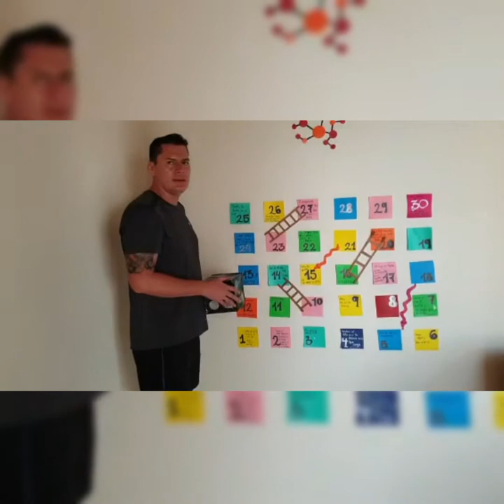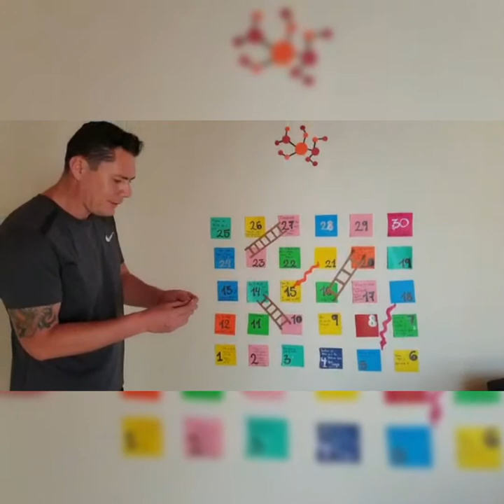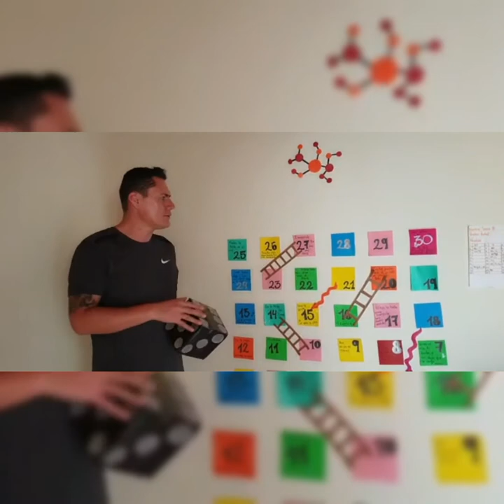Video #4. Juego la escalera saludable. I.E.B.G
Este video es para todos los grados desde 6 hasta 11 de la institución educativa Byron Gaviria.